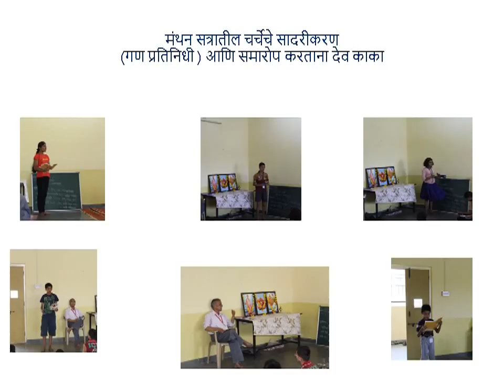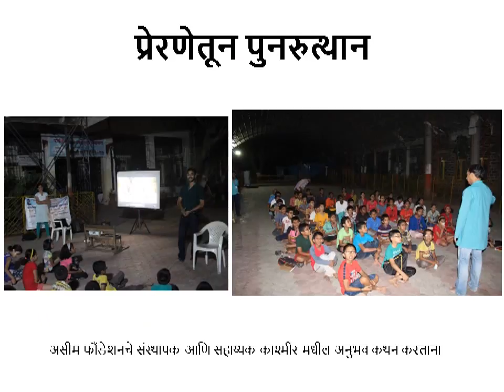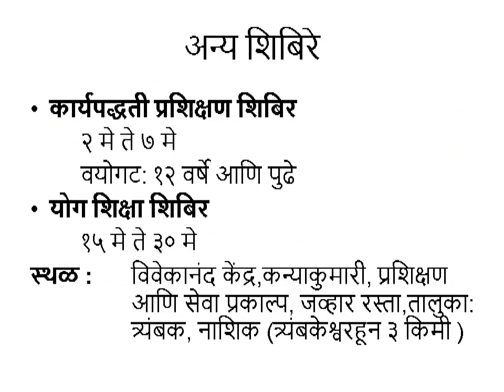Personality Development Camp at Pune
Residential Personality Development Camp held at Pune from 20 to 23 April 2017.